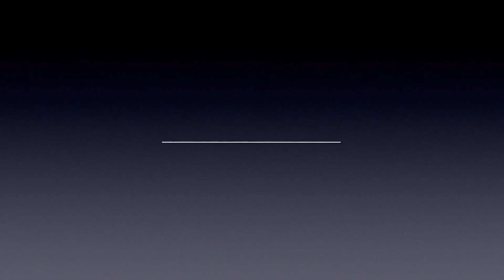Ep32 Avatar Dialogue the Betrayer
Ep32 Dialogue does two things: what the character wants to say, and what is revealed that the character might be trying to avoid saying. Here is a perfect example of dialogue betraying the speaker from The Last Airbender.